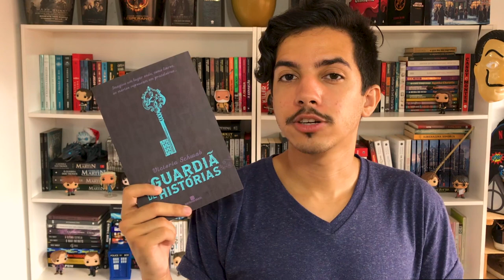LIVROS & METAS PARA 2021 | Estante Quadrada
Com o início do ano vem a famosa lista de METAS, será que vou conseguir cumprir? KKrying

00:00 | Introdução
01:08 | Terminar Os Legados de Lorien
de Pittacus Lore

01:48 | Ler 3 livros do David Levithan
📘 Dois Garotos se Beijando
📓 Will & Will
📘 O Caderninho de Desafios de Dash & Lily
📘 Garoto encontra Garoto
📕 À Primeira Vista

02:38 | Ler 3 livros da Octavia E. Butler
📘 Despertar (Xenogenesis 1)

03:21 | Ler 1 autor negro por mês

04:02 | Ler a trilogia Os Artifícios das Trevas
de Cassandra Clare
📘 A Dama da Meia-noite
📘 O Senhor das Sombras
📘 A Rainha do Ar e da Escuridão

05:08 | Ler todos os livros da V. E. Schwab
📘 A Guardiã de Histórias
📗 A Guardiã de Vazios (vol. 2)
📓 A Bruxa de Near
📕 Vampires Never Get Old (em 2021 pela Galera Record)
📓 A Vida Invisível de Addie LaRue (em 2021 pela Galera Record)
📕 Cidade de Fantasmas (em 2021 pela Galera Record)

05:50 | Ler 1 autor nacional por mês

06:42 | Ler Uma Vida Pequena
de Hanya Yanagihara
Disponível no Kindle Unlimited

07:12 | Ler Um Defeito de Cor
de Ana Maria Gonçalves

07:48 | Ler A História da Sexualidade
de Michel Foucault
Box exclusivo da Amazon

08:01 | Finalização